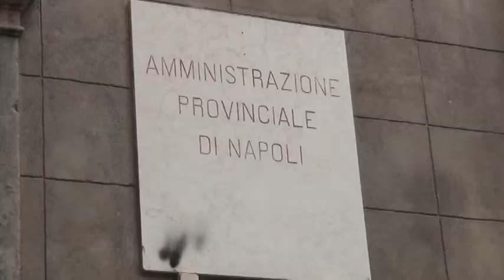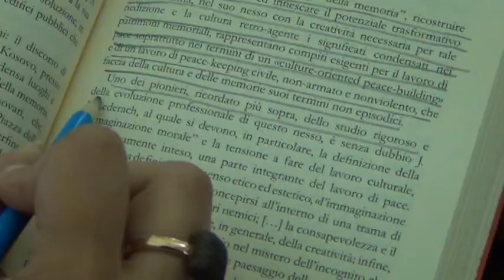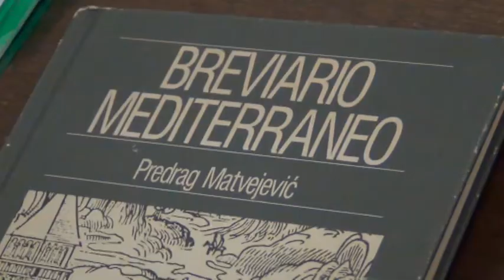“Ordalie” di Pisa, ricercare la cultura comune per superare i conflitti etnico-politici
Possono la cultura, i luoghi della memoria, i luoghi del patrimonio culturale, materiale e immateriale, i beni di rilevante interesse storico e culturale, paesaggistico ed archeologico, costituire elemento per il superamento dei conflitti etnico-politici e diventare portatori di pace, di convivenza e di giustizia?
È a questa conclusione che è arrivato Gianmarco Pisa che, nel suo libro “Ordalie. Memorie e memoriali per la pace e la convivenza” edito per i tipi di Ad Est dell’Equatore, parte dall’esperienza dei Balcani per dimostrare che la cultura comune può essere il collante per unire o riunire popoli in guerra.
Il volume è stato presentato nella Sala del Consiglio Metropolitano di Santa Maria la Nova a Napoli, in un’iniziativa patrocinata dalla Città Metropolitana di Napoli e dall’Osservatorio Permanente per il Centro Storico di Napoli Sito UNESCO.